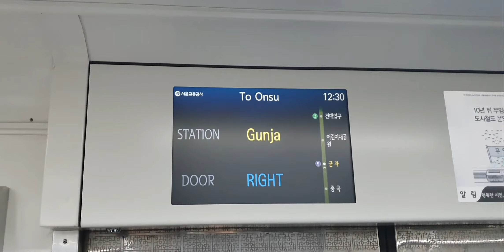20200919 서울7호선 군자역 환승안내방송 Korea Seoul metropolitan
20200919 서울7호선 군자역 환승안내방송 Korea Seoul metropolitan